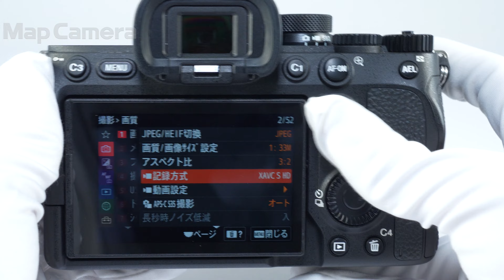SONY (ソニー) α7IV ボディ ILCE-7M4 並品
SONY (ソニー) α7IV ボディ ILCE-7M4

【付属品】
元箱・スタートガイド・ストラップ・ACアダプター・バッテリー・USB-Cケーブル

【ココがポイント！】新開発の高性能3300万画素センサーを搭載、ベーシックモデルでありながら、フラッグシップモデルのα1やα7SIIIに劣らぬ処理速度も実現。かつ高精度・高速・高追随のAFも実現しました。

【外観】底部にヘコミがありますが、実用には問題ありません。

マップカメラ公式YouTubeでの商品紹介動画はこちら↓
.youtube{position:relative;padding-bottom:56.25%;padding-top:25px;height:0;overflow:hidden;}.youtubeiframe{position:absolute;top:0;left:0;width:100%;height:100%;}.ytb_wrapper{max-width:600px;min-width:280px;margin:20px00;border:1pxsolid#CCC;}YouTubeで見る

.youtube{position:relative;padding-bottom:56.25%;padding-top:25px;height:0;overflow:hidden;}.youtubeiframe{position:absolute;top:0;left:0;width:100%;height:100%;}.ytb_wrapper{max-width:600px;min-width:280px;margin:20px00;border:1pxsolid#CCC;}YouTubeで見る